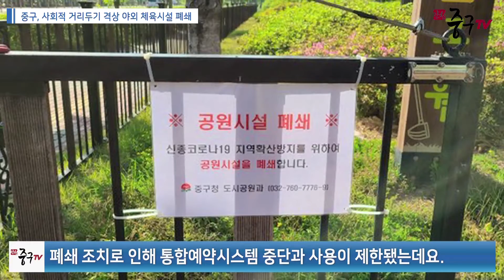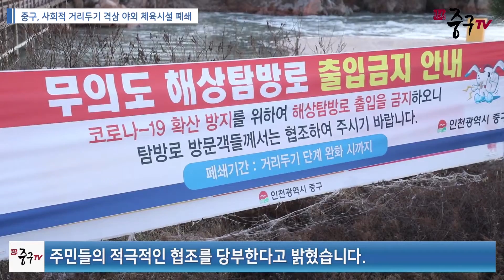[인천중구TV뉴스] 중구, 사회적거리두기 격상 야외 체육시설 폐쇄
영종국제도시에 위치한 공원 내 야외 체육시설이 폐쇄됐습니다.

폐쇄된 공원체육시설은 파크골프장과 축구장, 풋살장 게이트볼장 등 다중이 집단적으로 이용하는 야외운동시설입니다.

폐쇄 조치로 인해 통합예약시스템 중단과 사용이 제한됐는데요.

전국으로 확산중인 코로나19의 감염 예방을 위한 조치입니다.

또 무의도 하나개해수욕장에 있는 해상관광탐방로 역시 감염 예방을 위해 폐쇄 됐습니다.

해상관광탐방로 준공과 함께 관광객이 몰릴 수 있는 만큼 선제적인 대응에 나선 겁니다.

중구는 이번 조치로 이용에 다소 불편함이 따르더라도 주민들의 적극적인 협조를 당부한다고 밝혔습니다.